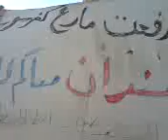حلب - عندان || مظاهرات بعد صلاة العيد30 -8-2011 جـديد جـ1